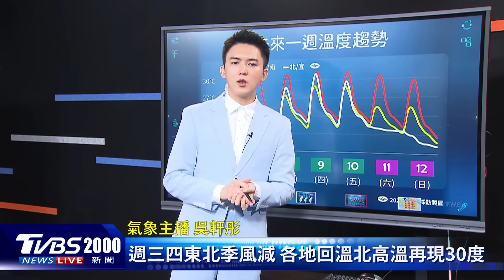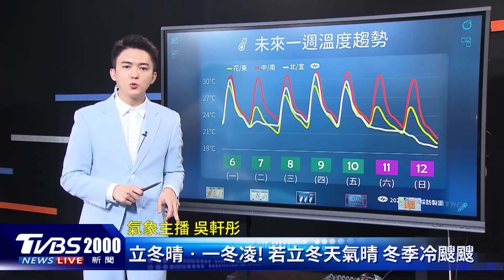兩段式降溫!入秋最強冷空氣殺來 挑戰入秋最低溫估週日跌到「1字頭」｜新聞"樺"重點PODCAST@TVBSNEWS01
變天降溫，今（6）白天天氣晴朗，下午因鋒面通過，北部已從30度的高溫，轉為多雲到陰天氣，還有短暫下雨的機率。這波東北季風約影響至明（7）日，而週三到週四（8、9日）再回暖回溫，不過週五下半天到週六（11）日上半天又將降雨降溫，未來一週再面臨2波段變天。